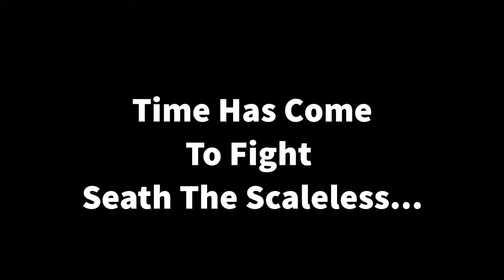WOW!!! [Dark Souls] Part 18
Well well well it's my arch nemesis "Gravity". Damn!

Note: 8

Song - Striptek  Still Alive [5HOWTIME MUSIC]